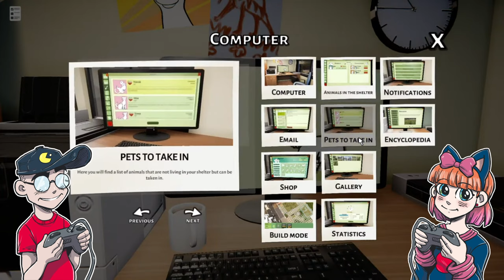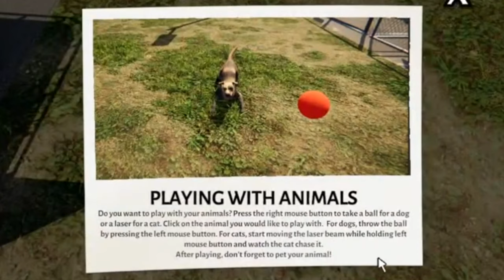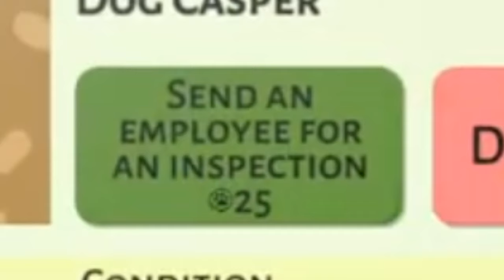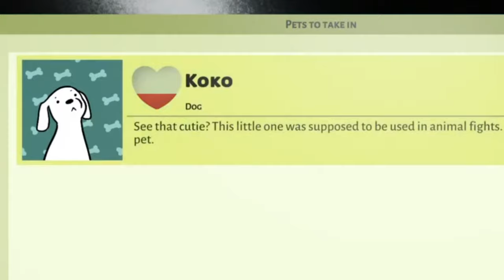Let's Simulate Pet Adoption in Animal Shelter Simulator!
Let's find virtual dogs some virtual homes in Animal Shelter Simulator with Kneon and PinkyBoo. Edited and re-uploaded from a previous livestream.

About Clownfish Studios:
Formed in 2012, Clownfish Studios is a producer of niche entertainment, including comics, video podcasts and games. This channel is home base to some of our content including CLOWNFISH GAMING gameplay videos and CLOWNFISH COMICS art and animation videos.

About Clownfish Comics:
Clownfish Comics is the publishing arm of Clownfish Studios. We produce new, original comics and animation rooted in the sensibilities of the 1980s and 1990s. This channel also features art and animation videos, drawing tutorials, product reviews and more.

Content produced by Clownfish Studios. Website maintained by WebReef Media.